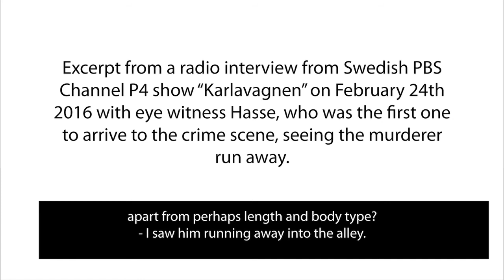Film Maker & Assassin? – New Palme Murder Theory: Did Tarkovsky Do It?"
In February 1986 the well-respected Swedish Prime Minister Olof Palme was murdered in Stockholm, Sweden. The assassin is still unknown. Will this new theory shed new light on the still open investigation?

By Henric Wallmark & Daniel.